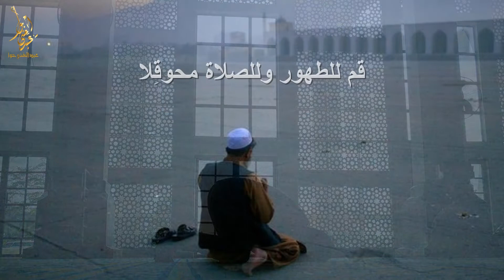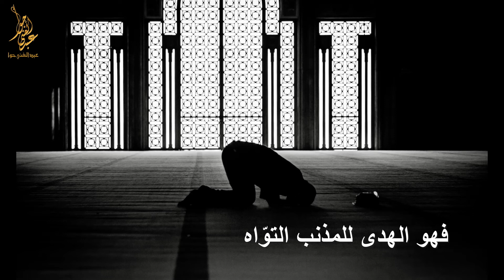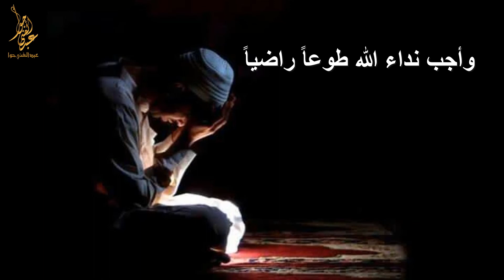أنشودة وقصيدة (يا أيها المدثر) عبد الغني حوا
من أجمل الكلمات التي تعطي طاقة إيمانية وإيجابية
لنفض غبار الكسل والقيام لطاعة وعبادة الله جل وعلا
يا أيها المدثر
اُهجُر منامَك وانتفض للهِ
ودعِ الفراشَ ودفأَه يا لاهِ

قم للطهور وللصلاة محوقِلا
تعِس المذبذَبُ والكسولُ الواهي

أيقظ بلطف أهلَ بيتِك رحمةً
 وانعمْ بعزّ في الحياة وجاهِ

كن في قيامك خاشعا متبتِلا
واخضع ولا تكُ في العبادة ساهِ

اُسجُد لربك باكيا متوسلا
راجٍ رجاءَ الآيبِ الأوّاهِ

واستهدِه مستغفرا مُسترشدا
فهو الهدى للمذنب التوّاهِ

واجعل له ذِكرا و وِردا جاريا
رِيّا لأفئدةٍ .. ندىً لشفاهِ

والزم به الأسحارَ مستخفٍ بها
خاب الذي أفشى الخفيَّ مباهِ

وأجب نداء الله طوعا راضيا
فاز الملبي بالرضا ، واللهِ ..
بقلم: أبو ضياء زينو
أداء عبد الغني حوا